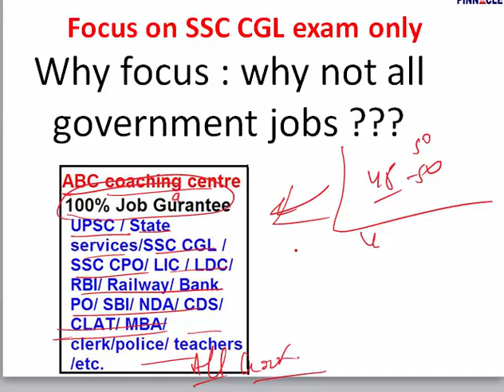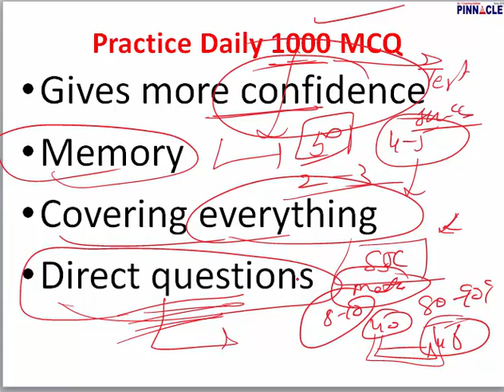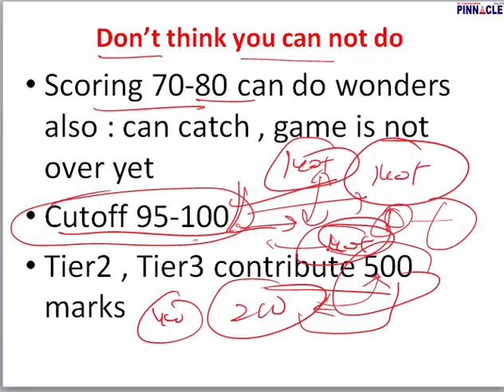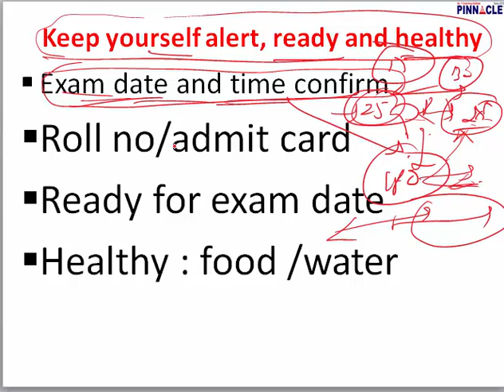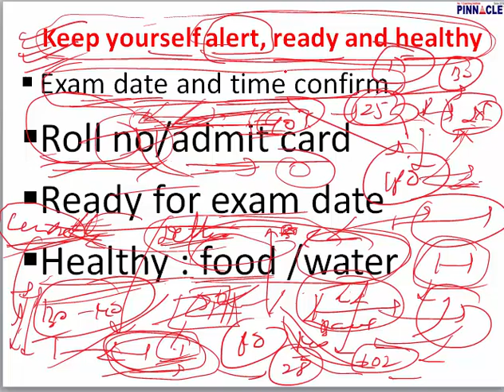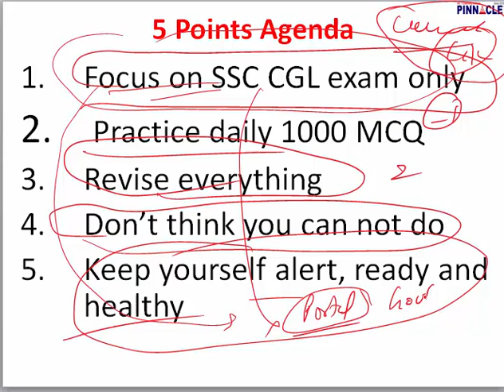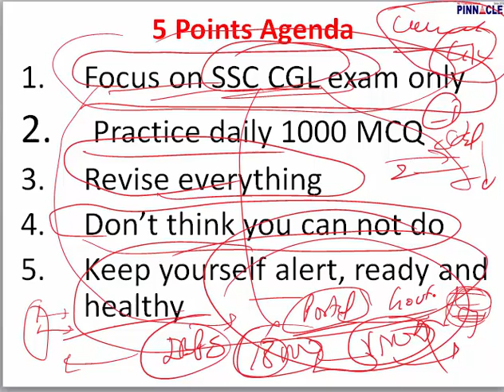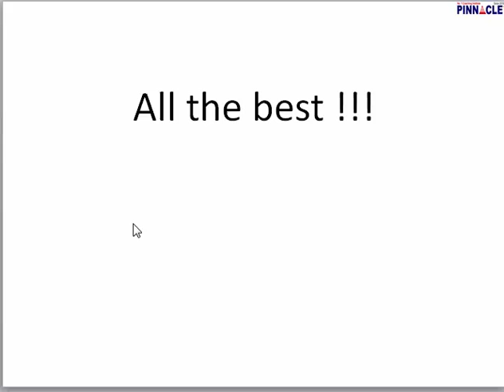How to get success in 10-15 days in SSC CGL tier 1 : 5 tips by Baljit Dhaka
Advance math
Trigonometry
Mensuration
Algebra
Geometry
DI
Data interpretation
Ssc cpo
Ssc chsl
Classification
Distance and Direction
Missing Number
Coding - Decoding
Syllogism
Venn diagram
Blood Relationship
Cubes and Dice
Scheduled Time/Day/Date/Year
Counting of figures
Paper cutting
Embedded figure
Water images
Sitting arrangement
Nouns
Articles
Question Tag
Narration
Tenses - Present
Tenses- Past Indefinite
Tenses- Future
Tenses: Past continuous Tense
Tenses: Future Continuous Tense
Tenses : Future Perfect Continuous
Tenses : Past Perfect Continuous
Tenses: Past Perfect tense
Tenses: Future Perfect Tense
Tenses: Present Perfect Continuous
Tenses : Present Perfect tense
Adjective
Active / Passive ( Voice)
Conditional sentences
Spot the Error
Pronouns
Conjunctions
Fill in the blanks (exercise)
Adverb
Preposition
Comprehension
Vocabulary improvement
English syllabus
Preamble
Union and Its Territories
Citizenship
Fundamental Rights
Vice President
Prime Minister
Council of Ministers
Parliament
Geography
Economics
Government: Budget and Economy
Chemistry

History
Prehistoric and Indus Valley Civilization
Vedic Age
Jainism
general science